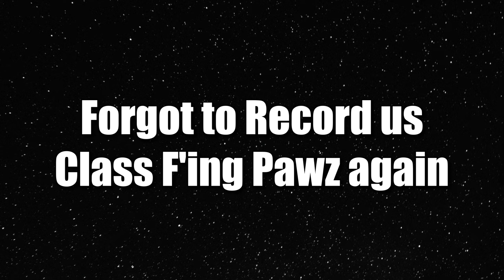SCP RP But I Made Sleeper Agents